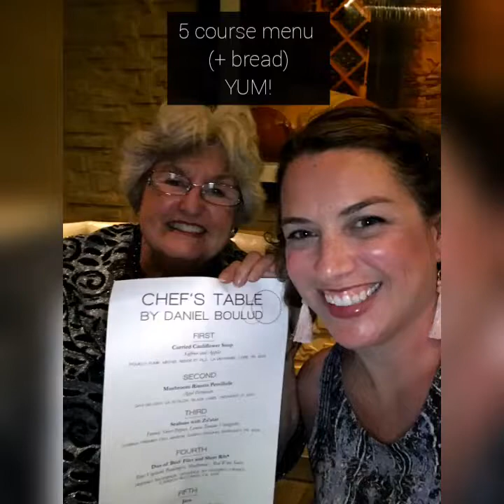Trip Recap: Celebrity Summit Cruise!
I am not a cruiser, but had a conference on a ship and managed to have a pretty great time! Here are the highlights from the Summit and our ports of call: St. Martin, St. Thomas, and San Juan! Yes, you will see some hurricane damage still, and not all of their luxury hotels are open (especially on St. Martin), but they are OPEN for business and as gorgeous as they ever were.

I love planning great days in dream destinations for busy people who have graduated from the DIY backpacker days of travel, but still want to find the "je ne sais quoi" of a destination.